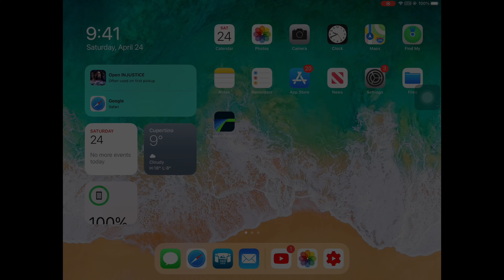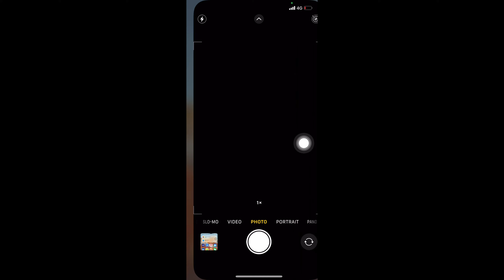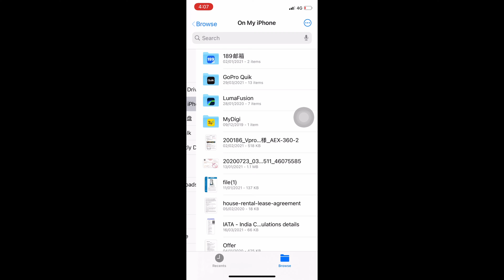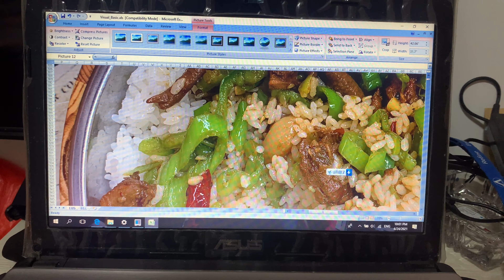How to change IOS HEIC To JPG Check Photo File Types with iPad or PC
I believe many people have encountered similar problem transfer or send photos and end up with HEIC files and unable to view, here some tips hope this can help
1:12 how to change HEIC to jpg from camera setting
2:22 how to use PC convert to jpg